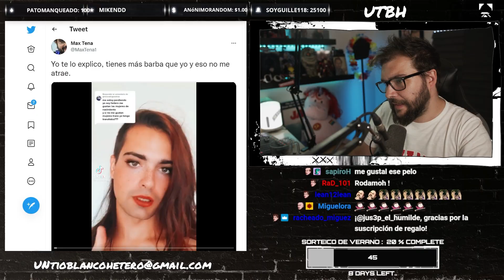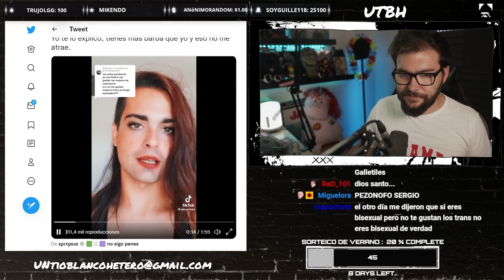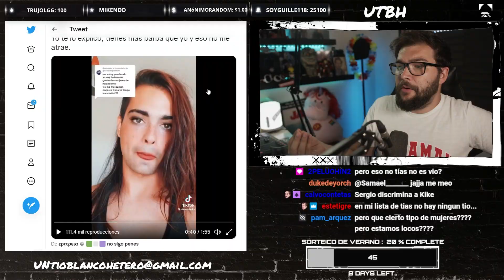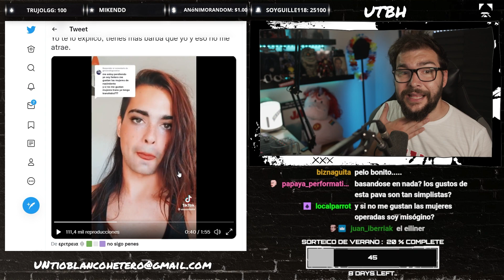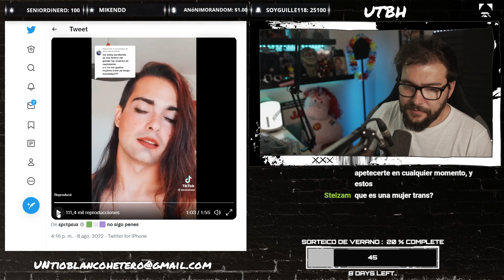TRANSFOBIA vs DESEO | UTBED